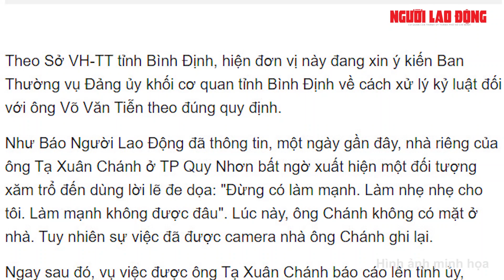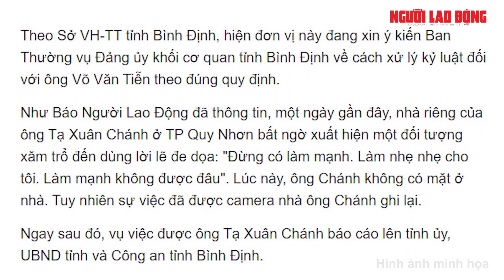Người thuê giang hồ đến nhà đe dọa giám đốc Sở VH-TT Bình Định là ai?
Kết quả xác minh cho thấy, người cho giang hồ đến nhà đe dọa giám đốc Sở VH-TT tỉnh Bình Định là phó giám đốc một đơn vị trực thuộc sở này.

Link bài viết trên Báo Người Lao Ðộng - MỜI ĐỌC

* Thực hiện: Huỳnh Như